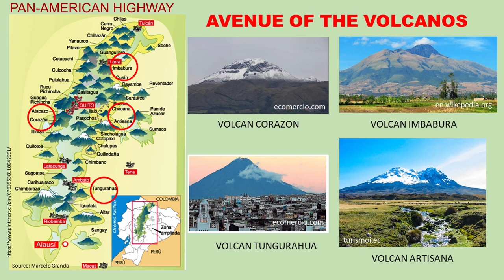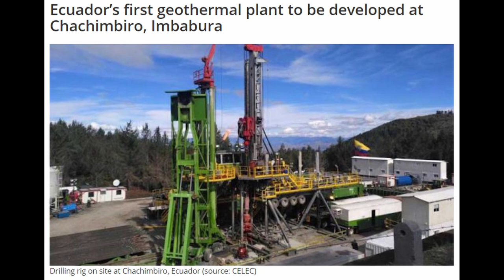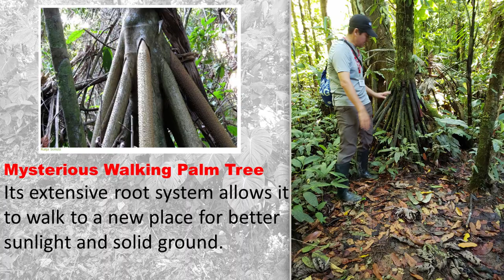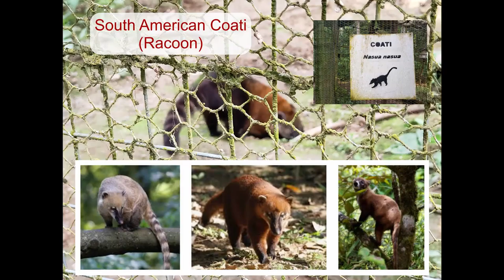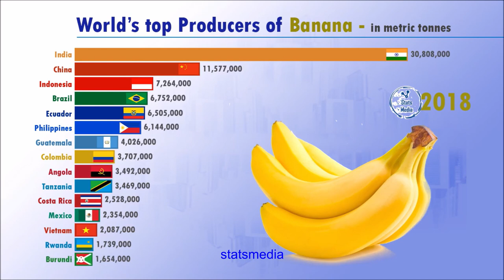Something Filipino in Ecuador | Hornado/Lechon Volcanoes Banana Baños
Description:
There are many things in Ecuador that may be familiar to Filipinos. Ecuador's Hornado is the Philippines' equivalent to Lechon.  Ecuador like the Philippines is located along the Pacific Ring of Fire where volcanos and earthquakes are common.  Ecuador like the Philippines has taken advantage of the abundant underground heat source for geothermal energy production. Both Ecuador (Amazon rainforest) and the Philippines are recognized by the United Nations as the most biodiversity-rich countries of the world. Ecuador and the Philippines are two of the world’s top banana producers.  Like the streets of Manila, there are so many streets dogs in Ecuador.